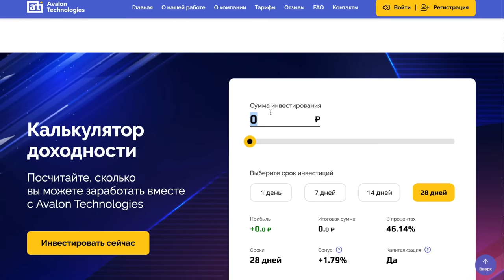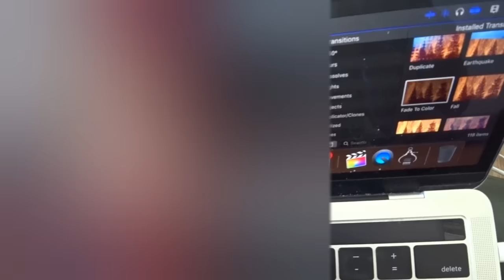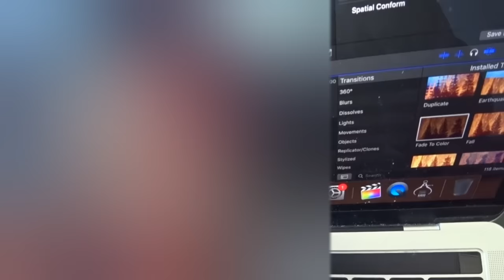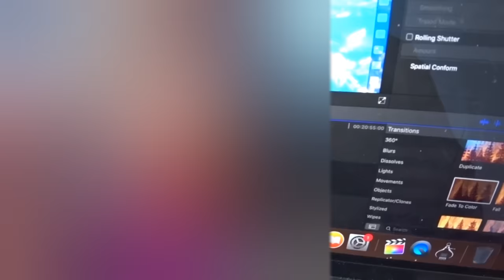ИНТЕРНЕТ в ЗЕМЛЯНКУ Креосан и Супер Сус в гостях у Сергея Трейсера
Сергей Трейсер Супер Сус Креосан Землянка Чернобыль